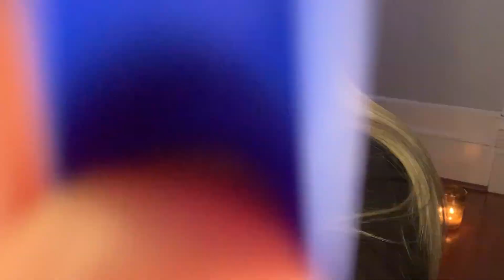ASMR My Top 10 Triggers for 10K 💙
Happy 10K Sugarplums!💜 I can’t believe we have 10K sugarplums in this community! Thank you and I love all of you so much! For this video I will be switching it up and doing my top 10 favorite triggers for 10K! I really hope you enjoy this!

⭐️TIMESTAMPS⭐️
00:00 Intro & thank you!
4:05 Mic Scratching & Tapping
6:45 Foam Mic Scratching & Personal Attention
9:14 Glass Tapping & Scratching
11:56 Textured scratching
14:17 Camera Tapping
16:38 Nail on Nail Tapping
19:12 Fluffy mic scratching & trigger words
21:28 hairbrush sounds & hair brushing
23:56 Teeth Tapping
25:25 Soft Plastic Sounds
27:32 lipgloss sounds
28:33 Outro

I do not do custom videos

~my equipment~
-ring light with tripod from Amazon
-Fifine K678
-iPhone XR
-edit with InShot app